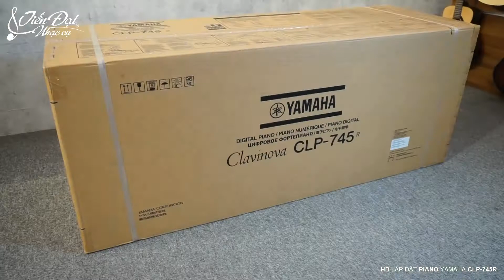Khui thùng & lắp đặt Piano điện Yamaha CLP 745R | Tiến Đạt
Xem chi tiết báo giá và thông số đàn Yamaha CLP 745R tại
Nhạc cụ Tiến Đạt: ĐÁNH THỨC ĐAM MÊ ÂM NHẠC